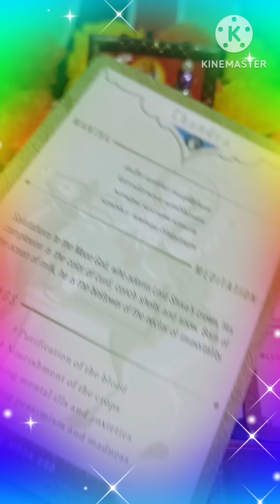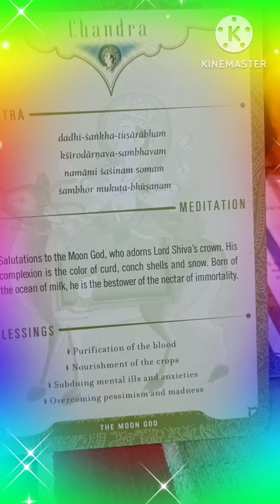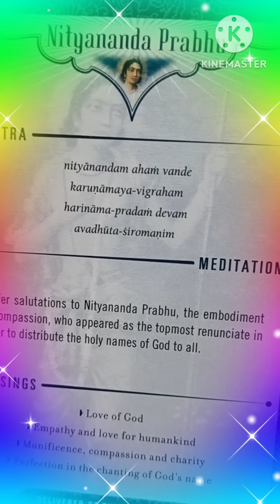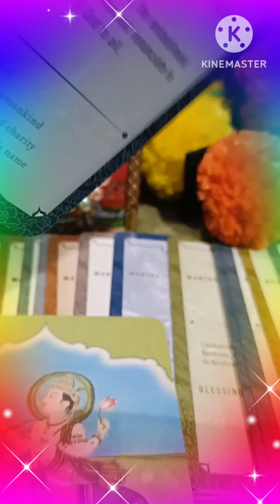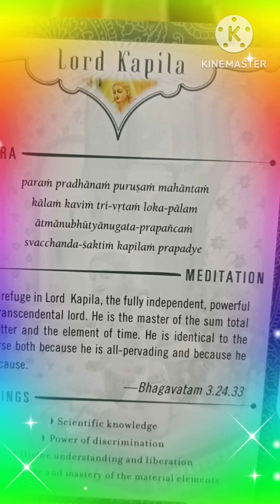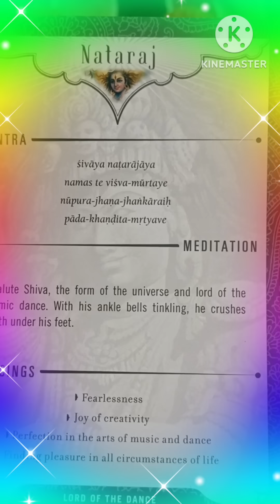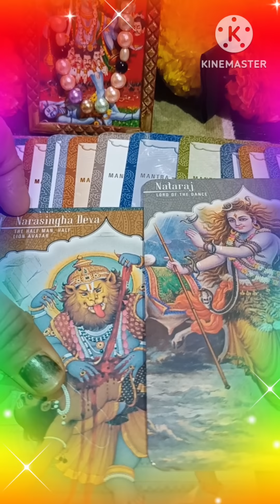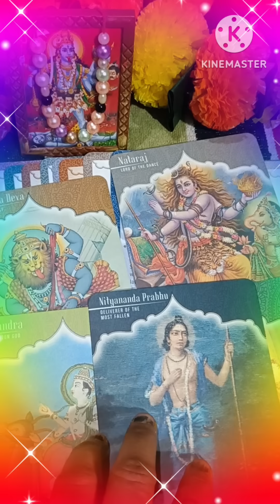Message from your Spirit Guides ❤️ TAROT READING ❤️ TIMELESS ❤️💯🙌💫🧚🧚🤗❤️💫🙌🌹✨🌟